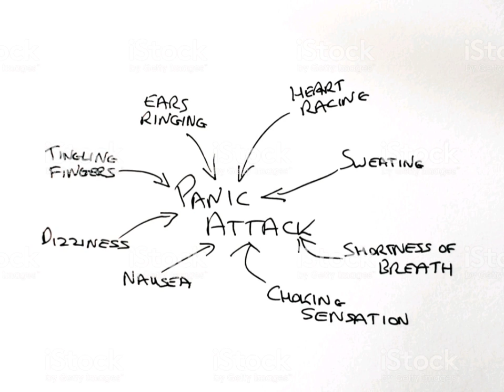The Audacity - Panic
Lyrics:

It builds noticeably.
I imagine the course.
Added to this is overarching feeling.
The scenario is perfect soon.
I've got to get out of here!
What should I do in this situation?

I can only escape outside.
Closed rooms are so oppressiv.
Nobody can understand what's wrong with me.
I want to run away.
Liberate myself from this feeling.

There are also medications. But they are boring.
There are techniques for calming down
But they do not always work.
I panic and get caught up in this room with others.

I pay attention to my surroundings and my breathing.
Must be calmer in me. Must drive me down.
It feels weird and tearing.

Somehow it eats me up.
Don‘t appeal. I seem to be cramped.
Just like my attitude to others.
I have to learn to handle it.

Genre: Modern Art of Music

Songwriter: Thomas Müller
Leadsinger: Thomas Müller
Gitarre: Thomas Müller